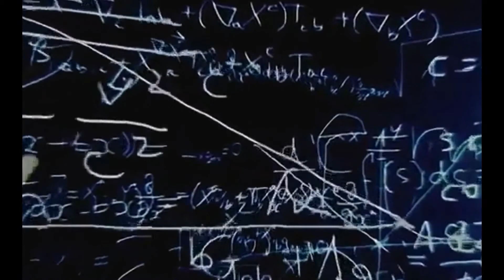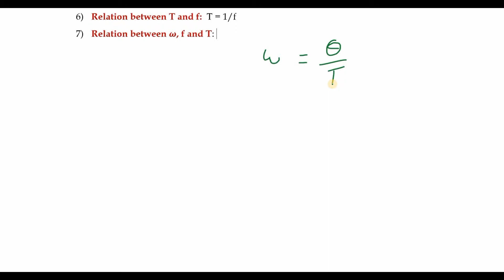11.7 Relation Between Angular velocity Time period and Frequency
This Topic based on NCERT CHAPTER FOUR (MOTION IN A PLANE) - 4.11 UNIFORM CIRCULAR MOTION for 11th/BSc/NEET/JEE MAINS